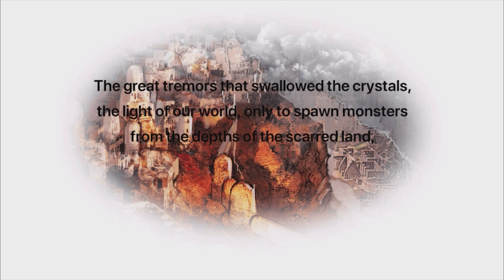A New Beginning | The Final Order of Lost Knights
Welcome to The Final Order of Lost Knights!

The Final Order are a group of 4 chosen by the crystals of light to restore light to a world being overrun by darkness!

Game: Final Fantasy 3 for iPad
Platform: iOS
Gamers: @Aleksander1441, @DCplaysgames, @TheNBxperience, @Shweebe
Series: The Final Order of Lost Knights

Use of these assets is not for profit by sale, only monetized by ad revenue on the YouTube platform.